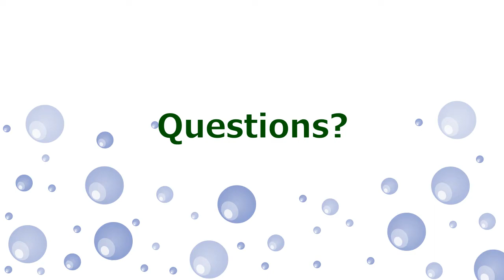Parchment for Scribes 8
(yes, this is out of order)
Sourcing parchment

David Bianco's Etsy